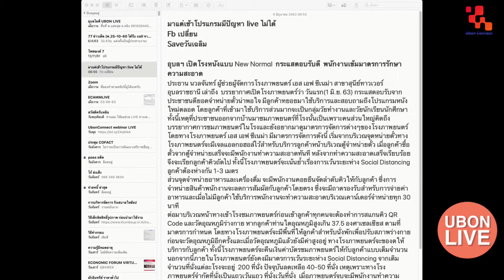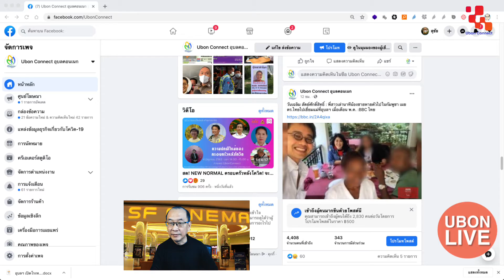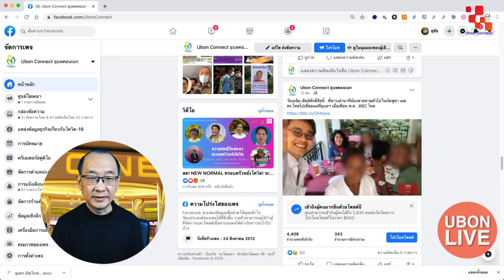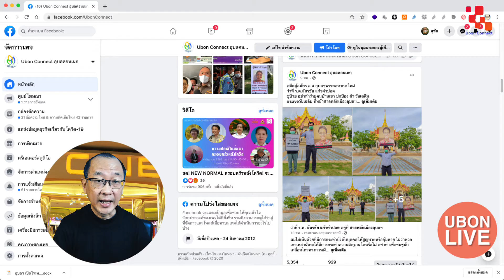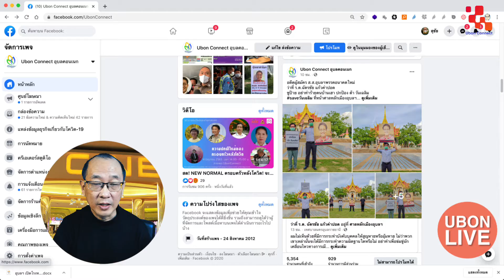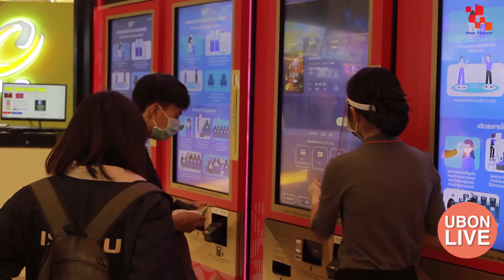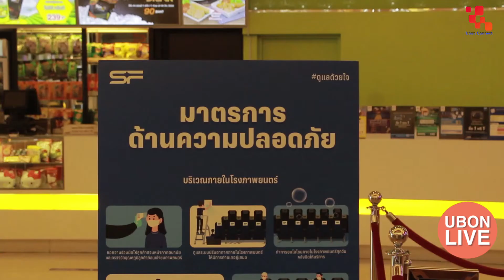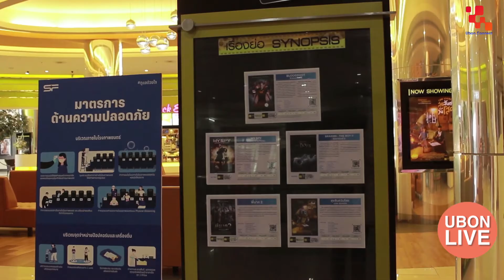อุบลฯเปิดโรงหนังแบบ NEW NORMAL พนักงานเข้มรักษาความสะอาด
สด! วันนี้มาแต่เช้า ทดสอบโปรแกรม และคุยเรื่อง อุบลฯเปิดโรงหนังแบบ NEW NORMAL พนักงานเข้มรักษาความสะอาด